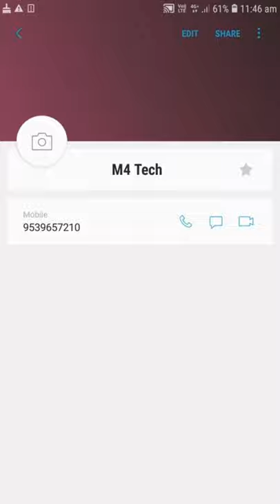[ M4 TECH SHORTS ] M4tech JIOMACHAN Number Revealed 😉😉 m4tech 🥰🥰